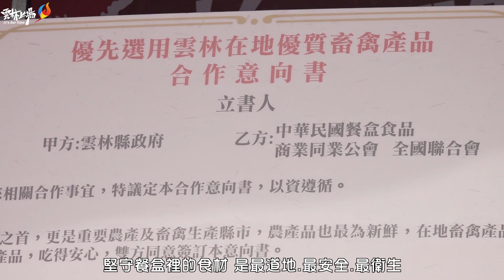雲林滷肉飯節 店家神級手藝吸引饕客至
第一屆2020雲林滷肉飯節活動，11月15日在古坑綠色隧道登場，陣陣醬油滷肉香氣，吸引眾多饕客聞香而至，縣長張麗善表示，良品豬肉、優質稻米及醬油這三項滷肉飯的美味關鍵，雲林縣都有，所以雲林最有資格舉辦滷肉飯活動，張縣長更與中華民國餐盒食品商業同業公會全國聯合會陳明信理事長，簽署優先選用雲林在地優質畜禽產品合作意向書，期能透過此意向書，將健康優質的雲林良品傳達給全國人民。